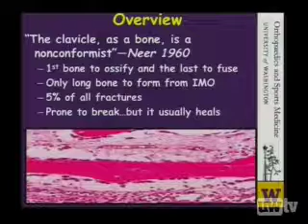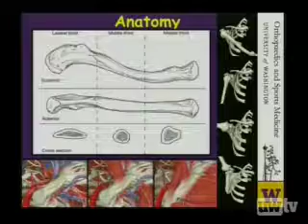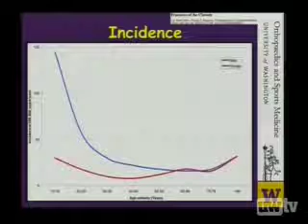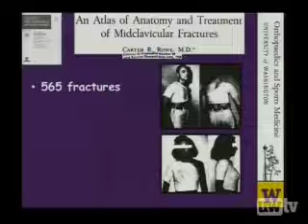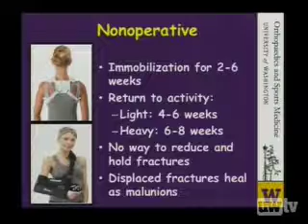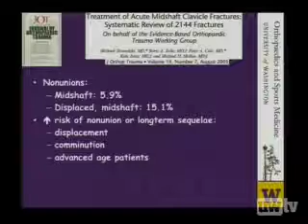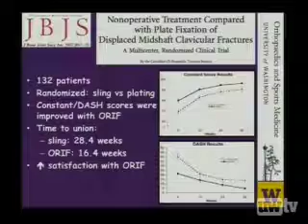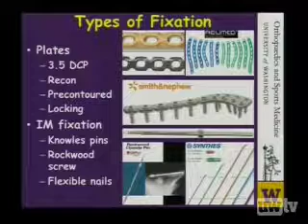Orthopaedics and Sports Medicine - Clavicle Fractures: Controversies Part 1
The treatment of midshaft clavicle (collarbone) fractures is controversial. For hundreds of years the mainstay treatment has been nonsurgical. However, recent orthopaedic literature suggests that certain individuals may benefit from surgery. Currently, two types of bone fixation are available: plates/screws and intramedullary nails.